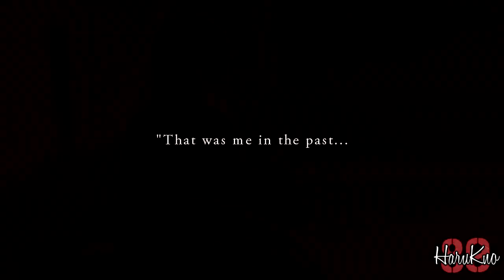Historical Collab | My Parts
These are my part for "BerryRains" Historical Collab.
The drama and movie names are all in the video so please don't mention them.

And Hope you like this ^^